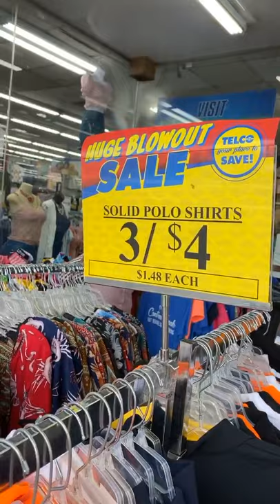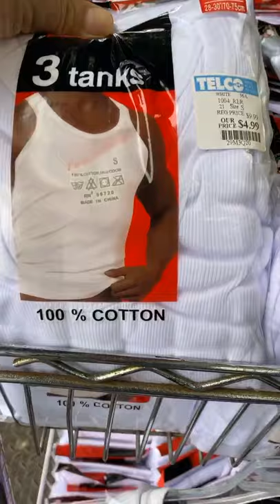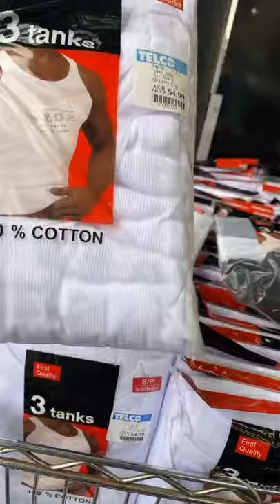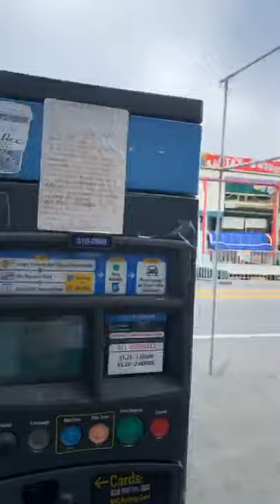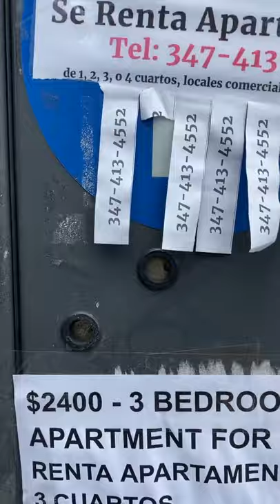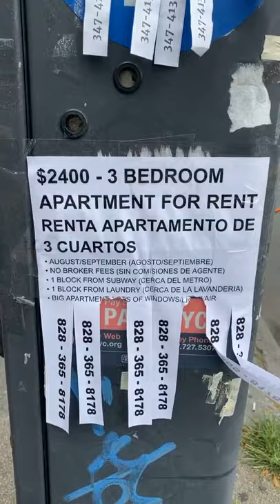Arzonmi yoki qimmat?!